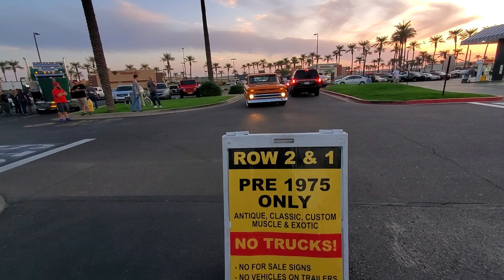McDonald's Rock 'n' Roll Car Show at Pavilions on DAN-O-VISION...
The longest running show of its kind in Scottsdale, AZ.! Saturday after Good-Guys Southwest Nationals we headed here.